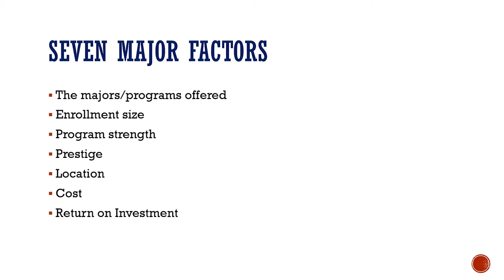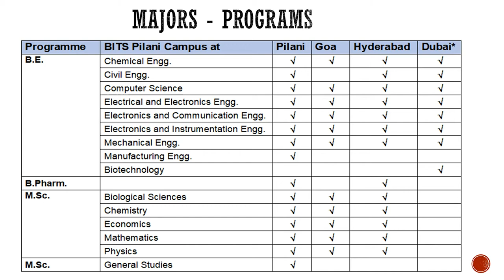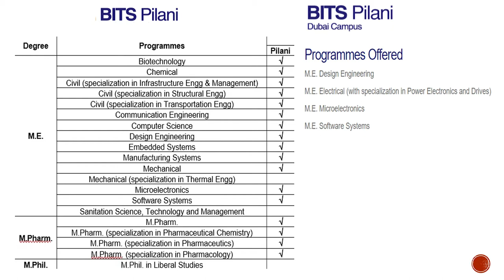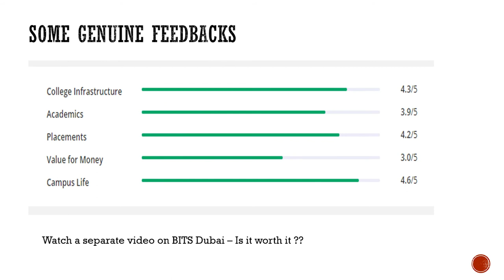BITS Dubai VS BITS Pilani - NRI Quota, Courses, Fee Structure, Placements, & Scholarship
The BITS Pilani Dubai campus is one of the largest engineering institutions in Dubai, a fast-paced metropolis. In all four Bits, the course structure is the same for a specific branch. BITS Pilani, Dubai Campus is BITS's second campus.

BITS is one of the placement choices. BITS Dubai has two types of placement options. The first is through PS (Practice School), which means that you can do an internship through practise school and if you do well according to company requirements, you will be hired as a permanent employee of that organisation. Second, during campus placement periods, there is a separate placement division that holds Job Fairs and conducts interviews by calling top businesses.